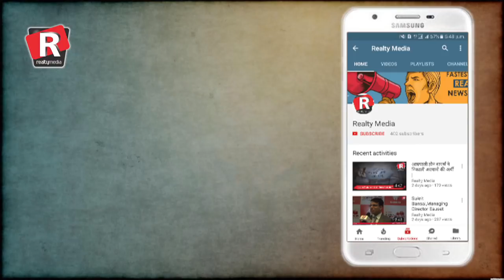Troubled home buyer pleaded to PM Modi and CM Yogi | Part 4 | Shri N.S. Dhingra